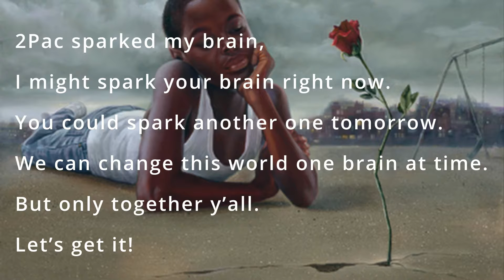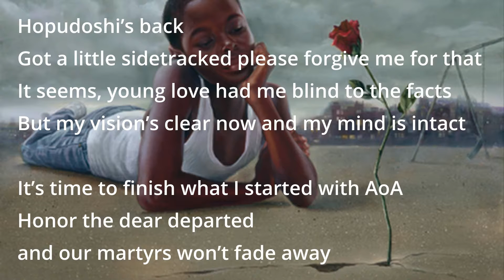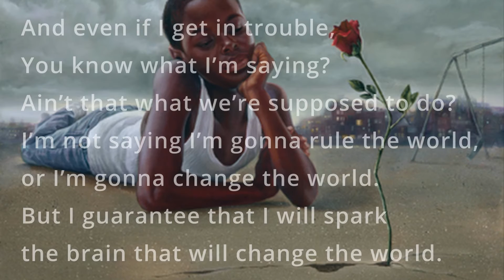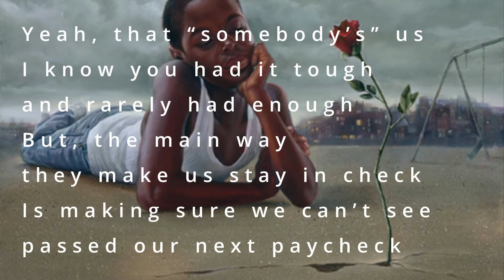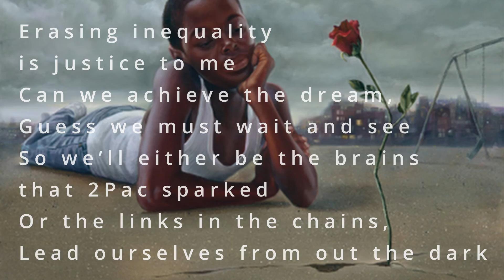The Brain 2Pac Sparked (Lyric Video) - Hopudoshi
The first song of the REBEL Movement on the album LOVER REBEL MYSTIC.

Lyrics:

2PAC:
I’m not saying I’m gonna rule the world,
or I’m gonna change the world.
But I guarantee that I will spark the brain
that will change the world.
I don’t know how to change it.
But I know if I keep talking about how dirty it is out here
Somebody’s gonna clean it up.

HOPUDOSHI:
Yeah, the return of the Rebel!
I wrote this one before the more recent election,
So now it’s taken on a whole new meaning.
I feel like we got a little spoiled with Obama.
You know, someone who inspired us
around election time.
Forgot this is usually about the lesser of two evils.
Got lulled to sleep and let the unthinkable happen.
But never again y’all.
2Pac sparked my brain,
I might spark your brain right now.
You could spark another one tomorrow.
We can change this world one brain at time.
But only together y’all.

VERSE 1:
Hopudoshi’s back
Got a little sidetracked please forgive me for that
It seems, young love had me blind to the facts
But my vision’s clear now and my mind is intact
It’s time to finish what I started with AoA
Honor the dear departed and our martyrs won’t fade away
2012 came and went without a hitch
Obama reelected but the rich are still rich
Poor stay poor, there’s more and more
This poverty’s gotta be false dichotomy
Rebelling there’s no stopping me
So I’ll either be the brain that Pac sparked
Or a link in the chain, lead my people from out the dark

2PAC:
It’s like you’re hungry. You reached your level.
You don’t want anymore…
We asked ten years ago.
We was asking with the Panthers.
We was asking with them,
You know, with Civil Rights movement.
We was asking.
You know, now those people that were asking
They’re all dead or in jail.
So now what do you think we’re gonna do?
And we shouldn’t be angry?
And my raps that I’m rapping to my
community shouldn’t be filled with rage?
You know what I’m saying?
They shouldn’t be filled with the same
atrocities that they gave to me?
In the media they don’t talk about it.
So in my raps I have to talk about it.

VERSE 2:
Man, that was back in ’94
20 years or more, now we’re breaking down the door
And my first instinct is blame the president
But all of us are linked because the people set the precedent
No longer resident, escaped from the States
Had a wife and kid, as of late feeling safe
Took a break from the cause, I’ll admit my mistake
Rebel without a pause, just can’t wait to Awake
The many people sleepwalking today
Seemed we Awoke from the slumber back in 2008
But right after the election it was back to our ways
Like, “Barrack’ll handle that,” back to something that pays
Democracy’s responsibility is play your part
Raise your voice, speak your mind, let em know what’s in your heart
So we’ll either be the brains that 2Pac sparked
Or the links in the chain, lead our people out the dark

2PAC:
And even if I get in trouble,
Ain’t that what we’re supposed to do?
And that’s our job.
Is to spark somebody else watching us.
We might not be the ones.
But let’s not be selfish,
And because we’re not gonna change the world
Let’s not talk about how we should change it.

VERSE 3:
Yeah, that “somebody’s” us
I know you had it tough and rarely had enough
But, the main way they make us stay in check
Is making sure we can’t see passed our next paycheck
How are we to fight for abstract ideals
For the future generations when we can’t even deal
With the current situation, still I make my appeals
For these massive demonstrations, cause our people won’t yield
I’m trying to shield my son from this mess
Make a better society, he deserves nothing less
So he’ll only see poverty on a history test
Can’t conceive the dichotomy of the rich and the rest
Erasing inequality is justice to me
Can we achieve the dream, guess we must wait and see
But we’ll either be the brains that 2Pac sparked
Or the links in the chain, lead ourselves from out the dark